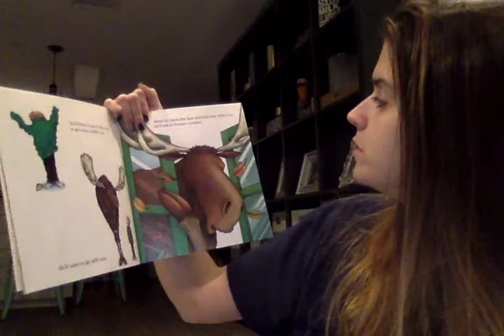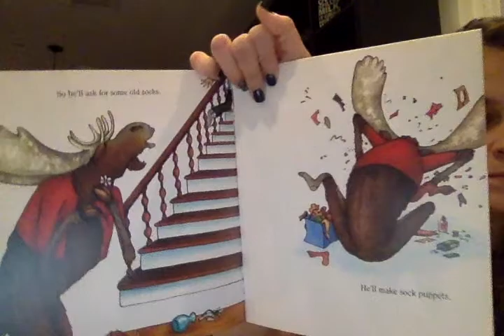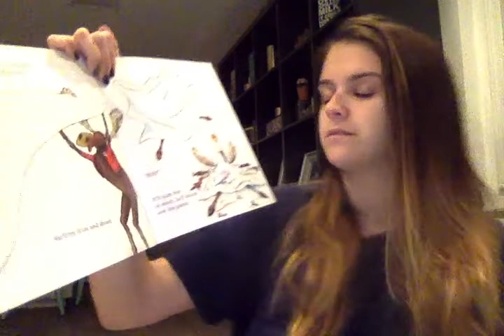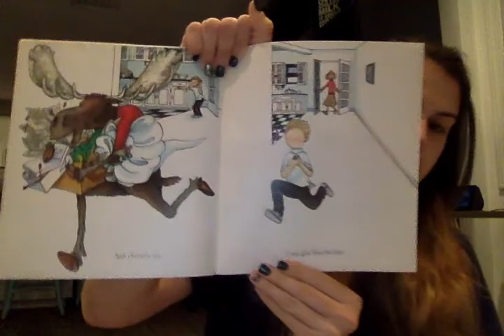"If You Give a Moose a Muffin"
Ms. Mary Kate reads "If You Give a Moose a Muffin" by Laura Numeroff